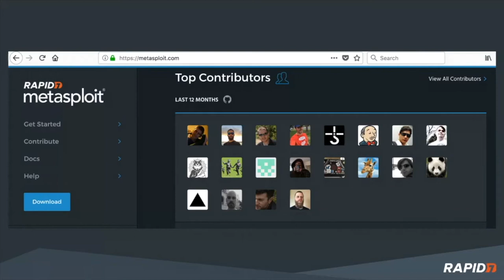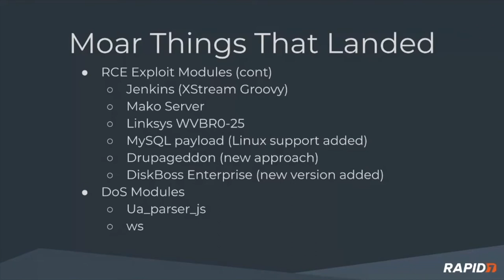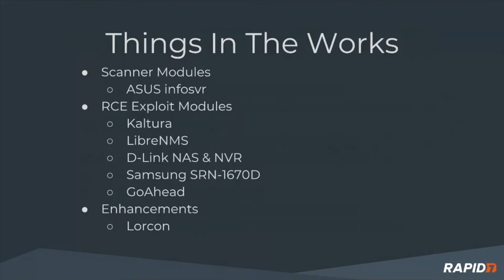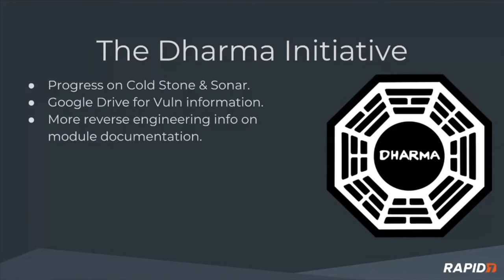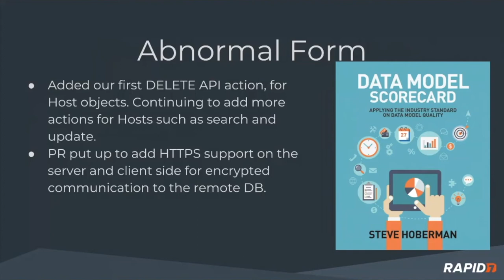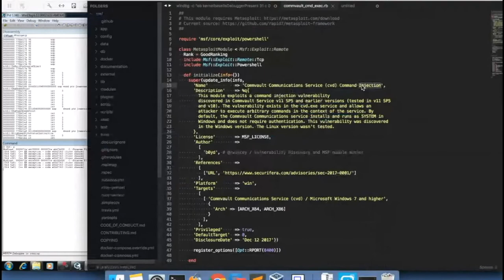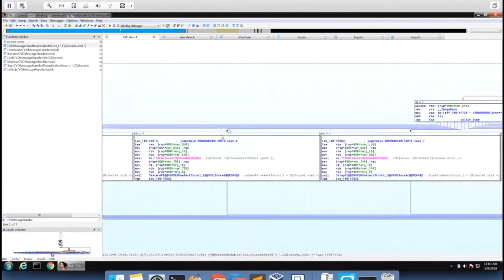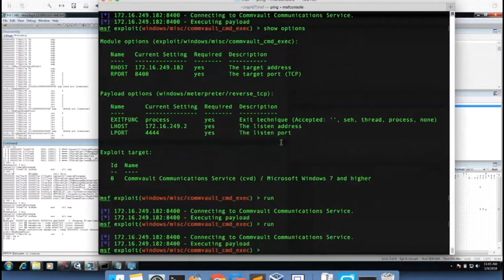Metasploit Demo Meeting 2018-01-09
sinn3r demonstrates PR verification with application reversing